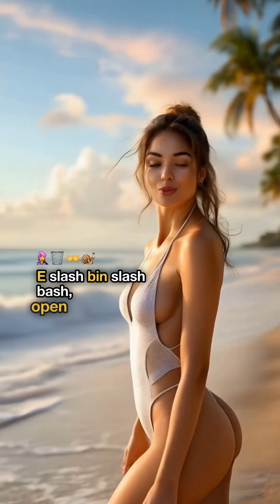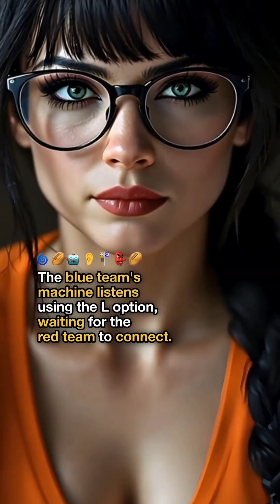3.1 Tools 14B NetCat (1/3)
We talk about the educational purpose of these videos, which aim to equip viewers with essential knowledge for the Penteos Plus exam. Each demonstration highlights the principles of ethical cybersecurity, providing valuable insights. We advocate for law-abiding practices that enhance the field of cybersecurity. We introduce NetCat, a versatile command-line utility used for network connections, and discuss its basic syntax, capabilities, and use cases, such as remote access, command execution, and file transfers. We also address security considerations, noting that NetCat does not use encryption, making data transmitted vulnerable to interception.